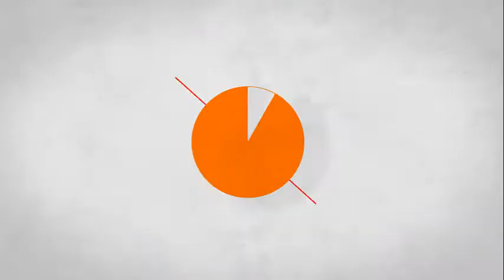Jugando a The Last of Us: EP 9- El viejo museo